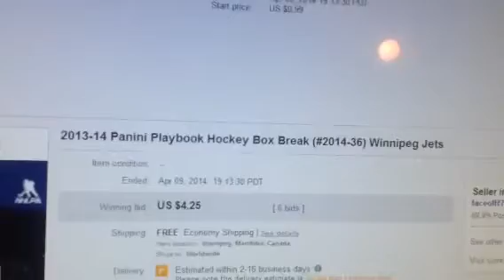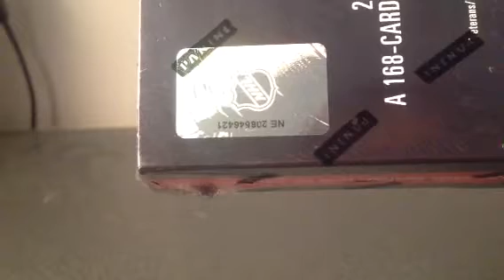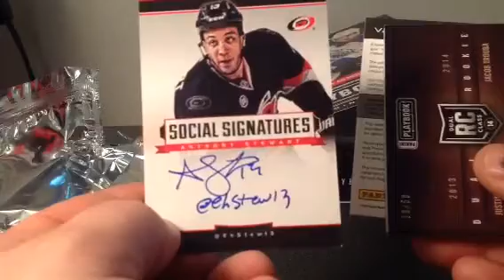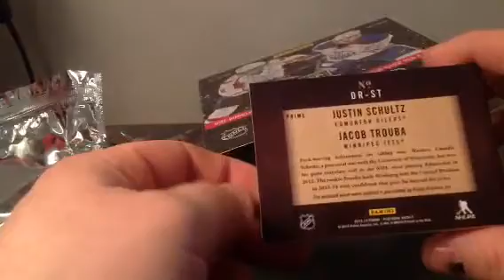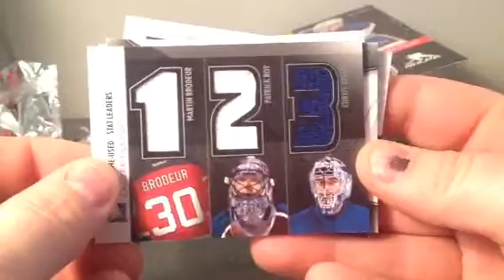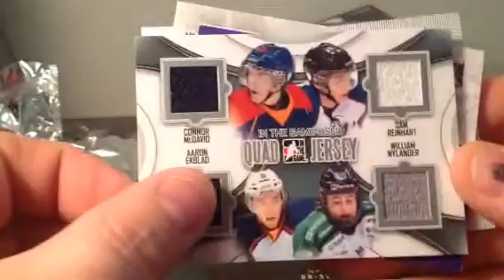2013-14 Playbook (2014-36)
Box 1 of Playbook